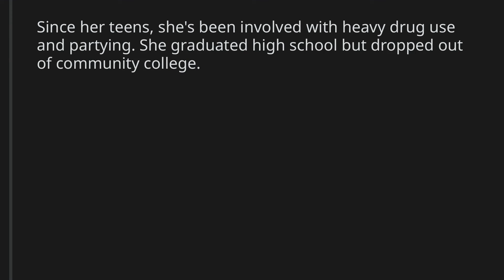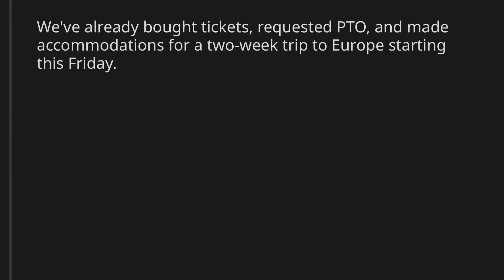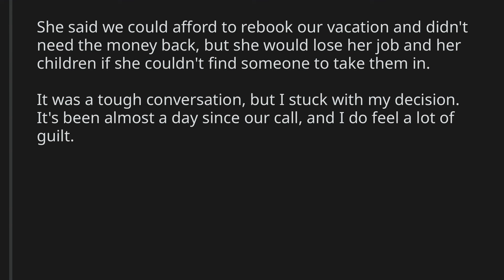AITA for refusing to take in my sister's kids during her crisis?